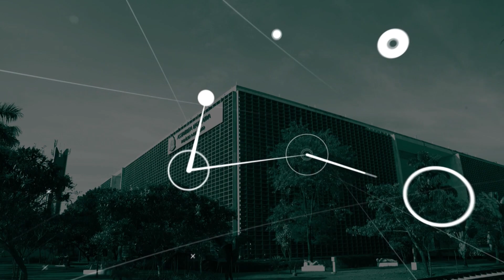Como ocupar o tempo das crianças em meio ao isolamento social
O Programa Alesp Conecta recebe como convidada Salete Damsceno, Professora de pedagogia, para falar sobre Como ocupar o tempo das crianças em meio ao isolamento social.
Apresentação: Melissa Araújo